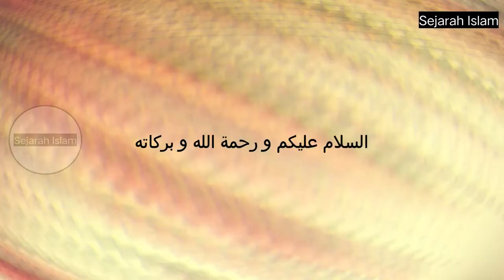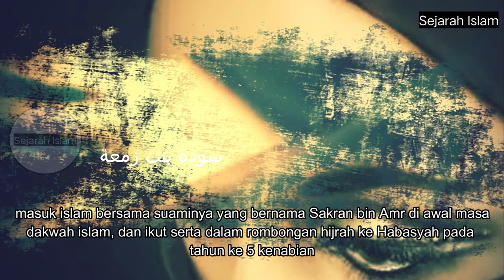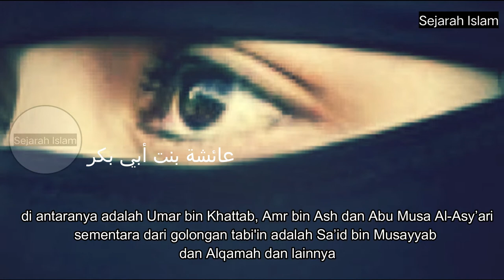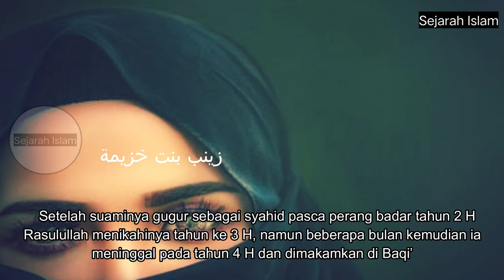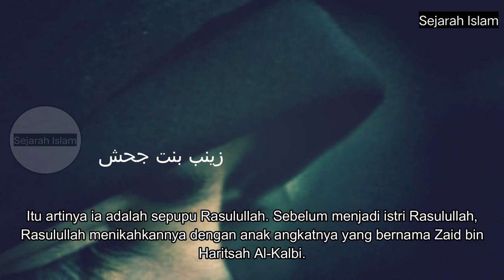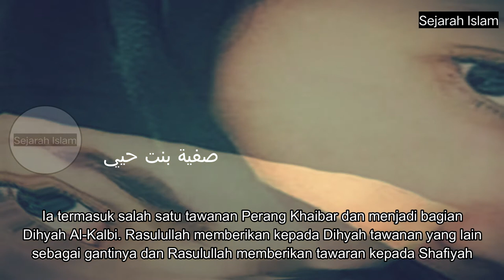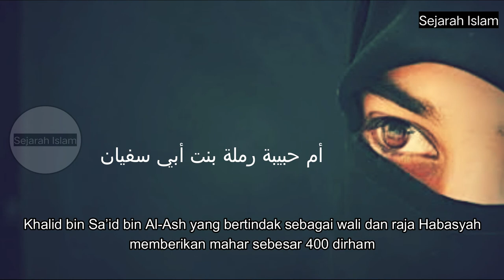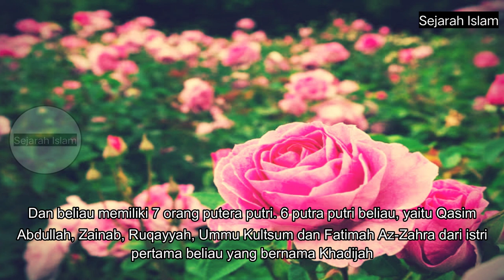MENGENAL ISTRI ISTRI RASULULLAH || BIOGRAFI UMMUL MUKMININ ISTRI RASULULLAH DAN NASABNYA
Mari mengenal istri istri Rasulullah. Mulai dari nasab, tahun kelahiran dan wafatnya, tahun pernikahannya dengan Rasulullah, keluarga sebelum pernikahannya dengan Rasulullah. Ummul mukminin Khadijah, Aisyah, dan yang berjuluk Ummul Masakin.

Silahkan “Share” video ini agar mendapat manfaat juga dari video ini.

and Follow on Facebook : Sejarah Islam